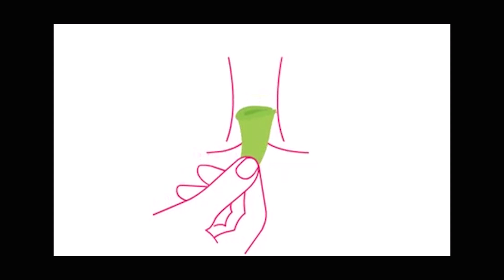Sustainable Menstruation | Smita Kulkarni | TEDxCMRIT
A lady of substance and a symbol of empowerment, The co-founder of StoneSoup Smita kulkarni has been tirelessly working towards educating, informing and helping individuals to build a Swachh Bharat, one home at a time. She is a techie turned environmental activist turned entrepreneur.

Particularly passionate about spreading the word on sustainable menstruation, Smita will be enlightening us about the same as well as encouraging us to go green by introducing us to stories of numerous women including herself who overcame the mental block of insertion which led both to a comfortable cycle for them and also helped the environment. The talk emphasises on the importance of the co-relation between health and the environment.It introduces various other menstrual products which are comfortable, reusable, eco-friendly as well as easy to use.  We hope that this talk helps and empowers women to talk about menstruation without inhibitions and break the taboos surrounding this issue.
 A lady of substance and the co-founder of StoneSoup has been tirelessly working towards educating, informing and helping individuals to build a Swachh Bharat, one home at a time. She is a techie turned environmental activist turned entrepreneur.

Smita Kulkarni is one of the founding members of Bangalore Eco Team(BeT) that is a congregation of city-wide volunteers working on Solid Waste Management initiatives. She has been instrumental in getting plastic ban implemented in HSR Layout and has worked with many other wards to spread the movement across Bangalore and beyond.

Particularly passionate about spreading the word on sustainable menstruation, Smita will be enlightening us about the same. This talk was given at a TEDx event using the TED conference format but independently organized by a local community.